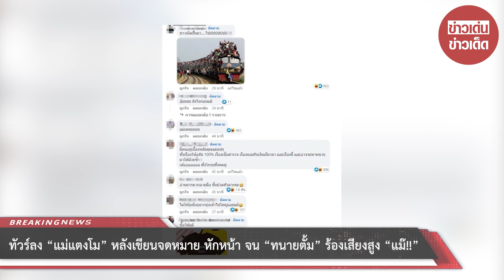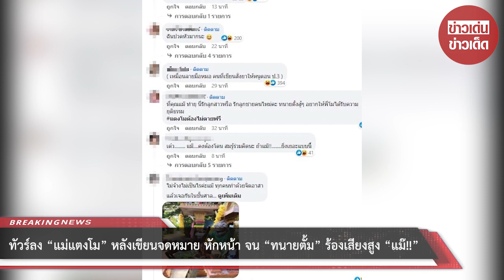ทัวร์ลง! “แม่แตงโม” หลังเขียนจดหมายถึง “ทนายตั้ม”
หลังจากนั้นต้องบอกว่า ทัวร์ลงเต็มๆ เมื่อ “คุณแม่แตงโม” หลังเขียนจดหมาย หักหน้า จน “ทนายตั้ม” ร้องเสียงสูง “แม๊!!” โดยโลกโซเชียลก็เกิดการวิพากษ์วิจารณ์อย่างหนัก โดยงานนี้ชาวเน็ตต่างก็เข้ามาเเสดงความคิดเห็นมากมาย อาทิเช่น ที่คุณแม๊ ทำอยู่ นี่รักลูกสาวหรือ รักลูกชายคนใหม่คะ ทนายตั้งสู้ๆ อยากให้พี่โมได้รับความยุติธรรม#แตงโมต้องไม่ตายฟรี ,เด๋ว. แม๊. คงต้องโดน สมรู้ร่วมคิดนะ ถ้าแม๊!!. ยิ่งเยอะแบบนี้, มีคนอยู่เบื้องหลังคุณแม่แน่ๆ ทั้งเรื่องให้อภัย 100% เรื่องเชื่อตำรวจ เรื่องยอมรับเงินเยียวยา และเรื่องนี้ และอาจจะหาทนายมาให้ด้วยซ้ำ !เห้อออออออ ทั้งโกรธทั้งหดหู่